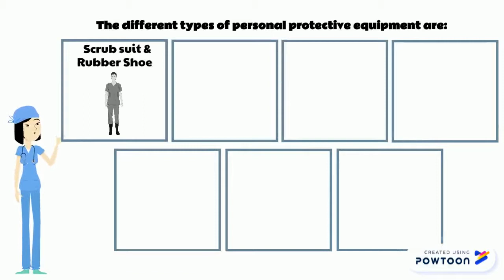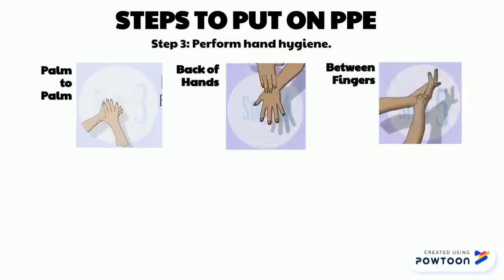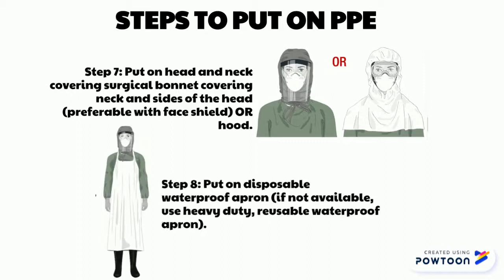Occupational Safety [PERDANA]: COVID-19 PPE DONNING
Students Submission